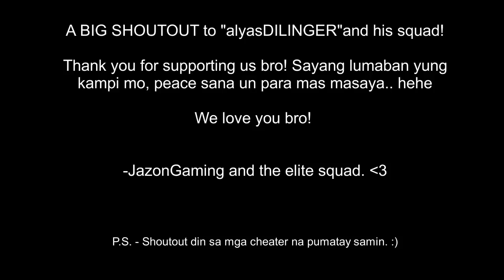"Jazon Idol!" We met a "Fan" in the game! (ROS BISAYA)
Mga braaaaaaaaaaaaad!!!
We are noob players and we play to have fun.

Check out this inspiring video!! We met a "Fan" in the game and we were just amazed that this person recognized us.

Much respect to alyasDILINGER and his squad! Gusto sana namen mabuhay sila para masaya pero linabanan kami nung isa.

Thank you so much guys sa tanan tanan nga support! We are nothing without you all! Love you all! mwah mwah hahaha

Enjoy your day guys! PEACE!